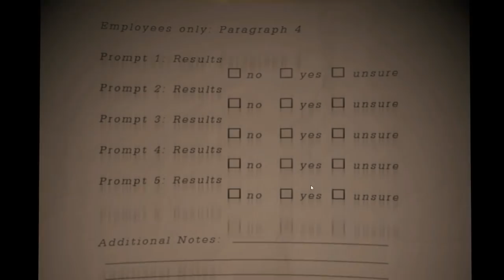Five Nights at Freddys 6 ALL JUMPSCARES (FNAF 6) | IULITM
Presenting a fun Five Nights at Freddy's adventure with a lighter touch for the holidays, Freddy Fazbear's Pizzeria Simulator puts you in charge of developing your own restaurant! Design pizzas, feed kids, and get high scores!